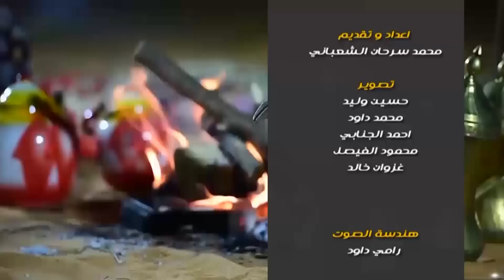دبكة وربابة وشعر حلقة الكرمة الحلابسه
اعداد وتقديم : الشاعر محمد سرحان الشعباني
مونتاج واخراج : فراس هشام
              اضغط اشتراك حتى يصلك كل جديد في القناة
دبكة كردية,
دبكة سورية,
دبكه دبكه,
دبكة عراقية,
دبكة تركية,
دبكه سريعه,
دبكه حماس,
دبكه عربيه,
دبكه يمه العين,
دبكه ياهل الهوى,
دبكه يادنيا,
دبكه يوسف الحديدي,
دبكه يمه العين ويمه العين,
دبكه يزيديه,
دبكة يا ناسيني,
دبكة يمه الحب يمه,
دبكه يايمه,
دبكه ي هويداني,
دبكه يا غنماتي,
دبكه يا سوسو,
دبكه مدوحي ي مدوحي,
دبكه ياخاله,
دبكه يا ناسيني,
دبكة ودبيكة,
دبكه وربابه وشعر,
دبكه ول ول ول,
دبكة وادي الذئاب,
دبكه وربابه,
دبكه وربابه وشعر نادر الحلبوسي,
دبكه ويلي ويلي ويلي,
دبكه ورني,
f is for family,
f it up,
f is for family season 4,
f i stay,
f is for family مترجم,
f i love you,
f is for family trailer,
دبكه هجوله,
دبكه هوازي,
دبكة هذا حمني,
دبكة هندية,
دبكه هيبه,
دبكه اهوازيه,
دبكه هسه اجيت من الرمادي من العراق,
دبكه هزي بخصرك هزي,
ة دبكة,
دبكه نسوان,
دبكه نمر الدوري,
دبكه نسائيه,
دبكة نوري النافولي,
دبكه نور الزين,
دبكه ناوي ياخذ حرمه,
دبكة نساء,
دبكه نمساوي,
دبكه ن,
دبكه ماجد الهلالي,
دبكه مطلوبه,
دبكة مصرية,
دبكه محمود الهلالي,
دبكه محمود العامري,
دبكه مطبك,
دبكه معزوفه,
دبكه مصلاويه,
دبكه م,
دبكه ماشوفك,
دبكه ما اسامح,
دبكة لبنانية,
دبكه لازم الجبوري,
دبكه لعيونكم حبايبي,
دبكه لبنانيه حماس,
دبكه لونك وطن لحتلك,
دبكه لازم الجبوري 2020,
دبكة لا تجينا باوباما,
دبكة لبنان,
دبكه ل,
دبكه تحيه ل الله,
دبكه ل ١٤,
دبكه غصبن عنك لجيبك,
دبكه عبدالمنعم للدواسر,
دبكه كرديه 2019,
دبكه كرديه نار,
دبكه كرديه امان وي وي,
دبكة كردية ردح,
دبكة كردية 2020,
دبكة كردية حماسية,
دبكه تركيه بنات,
دبكه قويه,
دبكه قديمه,
دبكه قائد الجيش الاعلى الركن المهيب,
دبكه قاسم الدولي,
دبكة قفز الارنب,
دبكه قديمه مطلوبه,
دبكه قربانو قربانو,
دبكه قره قوين,
دبكه ق,
دبكة فلسطينية,
دبكه فارتولو سعد الدين,
دبكه فزاعيه,
دبكه فادي اليونس,
دبكه فول,
دبكة فلسطين,
دبكه فقط,
دبكه في مطار لبنان,
دبكه بالمطار,
دبكه ف,
دبكه في المول,
دبكه في زواج,
دبكه غربيه,
دبكه غنوه,
دبكه غالي وغالي,
دبكه غنام ماني غنام اهلك حطوني راعي,
دبكه غزل,
دبكه غزل عبدالله,
دبكه غريبه,
دبكه غ,
دبكة عرب,
دبكه عراقيه حماس,
دبكة علاسة,
دبكه عراقيه 2020,
دبكه عرس,
دبكه عربيه حماسيه,
ع دبكة,
نزلت ع دبكه غزاله,
رقص ع دبكه,
رقص ع دبكه سوريه,
رقص ع دبكه عراقيه,
رقص ع دبكه تركيه,
رقص ع دبكه مصريه,
رقص سعودي ع دبكه,
دبكه ضاهر السبعاوي,
دبكه ظهرك محمي,
دبكه ظالم ظالم ظالمني,
دبكه ظابط حربيه,
دبكه ضاهر السبعاوي 2020,
دبكة ضباط,
دبكة ضباط العسكر,
دبكة ضاعت ايامي,
دبكه طرب,
دبكه طربيه,
دبكة طبل,
دبكه طبل وزرنايه,
دبكه طيري علي ياحمامه,
دبكه طربيه 2020,
دبكه طالع جيل جديدي,
دبكه طبع الطياره,
دبكه ضحك,
دبكه ضابط,
دبكة ضلوعية,
دبكة صدام,
دبكه صده ورده,
دبكة صدام حسين,
دبكة صدام الجراد,
دبكه صداميه,
دبكه صدام الجراد 2020,
دبكه صده ورده محمود العامري,
دبكه صف ضباط,
دبكه ص,
دبكة شباب,
دبكه شعبيه منوعه,
دبكة شمر,
دبكه شعبيه,
دبكه شك الثوب,
دبكه شاشه سوداء,
دبكه شك الدشاديش,
دبكة شيخاني,
دبكه ش,
اغاني دبكه ش,
دبكه سوريه ردح,
دبكة سعودية,
دبكه سوريه 2020,
دبكه سوريه حماس,
دبكه سريعه محمود العامري,
دبكه سريعه كرديه,
دبكه س,
دبكة زمر,
دبكة زوري,
دبكه زيدي دقج,
دبكه زينو زينو,
دبكه زيزي زيزي,
دبكه زلم,
دبكه زيد الثلج وهز الكاس,
دبكة زمارة,
دبكه ردح,
دبكه رقص,
دبكه ريمكسات,
دبكه ريفيه,
دبكه رماني,
دبكه رائد مدالله,
دبكه سوريه,
دبكه رقص بنات,
دبكه ر,
دبكه فلسطينيه ر,
دبكه ذباحه عيونك ذباحه,
دبكه ذكرني بس ذكرني,
دبكه ذهبيه,
دبكه ذبحتني الكرديه,
دبكه ذيب الظلمه مو هين,
دبكه ذكرتني بسوريا,
دبكة ذيب,
دبكه ذوبي بحضيني,
دبكه دخيل الله ودخيلو,
دبكه دليميه,
دبكة دار الزمن,
دبكه دكتور عالجني,
دبكه دك دك دك,
دبكه دبكه كرديه,
دبكه دكلي بس دكلي,
دبكه خليجي,
دبكه خليجيه 2020,
دبكه خلودي,
دبكة خرافية,
دبكه خالد كركوكلي,
دبكه خطيره منذر العلو,
دبكه خشبه,
دبكه خاصه,
دبكه خ,
دبكه حماسيه,
دبكه حزينه,
دبكه حلوه,
دبكه حمني,
دبكة حرام,
دبكه حماس عراقيه,
دبكه حماس سوريه,
دبكه ح,
دبكة جوبي,
دبكه جبوريه,
دبكه جديده,
دبكة جنو نطو,
دبكه جديد,
دبكه جغايفه,
دبكه جبوري,
دبكة جنني,
دبكة ثقيلة,
دبكه ثكيله,
دبكه ثاري بعذر الشافوج,
دبكه ثقيل,
دبكه ثقيله مطلوبه,
دبكه ثلاث,
دبكه ثامر,
دبكه ثلج,
دبكة تركمانية,
دبكه تركيه حماسيه,
دبكه تركماني,
دبكه تلعفر,
دبكة تشوبي,
دبكه تركمان,
دبكه تلميذي صاير يعطيني دروس,
j f ik sd jh,
دبكة بنات,
دبكه بسيطه,
دبكة ببجي,
دبكه بطيء,
دبكه بنات سوريات,
دبكة بدوية,
دبكة بصراوية,
دبكه بنات كردي,
f i s h fish,
دبكه احبك حب عباده,
دبكه احمد الجبوري,
دبكه الكرديه,
دبكة العلاسة,
دبكة اعراس,
دبكه اغاني دبكه,
دبكة الجبور,
دبكه ا ب,
اغاني دبكه ا,
دبكه 07,
دبكة 0202,
دبكه 14,
دبكه 18,
دبكه 14 سوريه,
دبكه 19,
دبكه 14 سريعه,
دبكه 13,
دبكه 15,
دبكه 12,
حياتك 1 دبكه,
دبكه 1,
دبكه تركيه 1,
دبكه هجوله 1,
دبكه 2020,
دبكه 2018,
دبكه 2019,
دبكه 2020 عراقيه,
دبكه 2014,
دبكه 2017,
دبكه 2018 طرب,
دبكه 2020 طرب,
دبكه 1 2 3 4,
دبكه 2,
دبكه تركيه 2,
دبكه 30 ثانيه,
دبكة 3d,
دبكة 300,
دبكه عيار 300,
ياماها 300 دبكه,
دبكه 3,
دبكة 47,
دبكة 48,
47soul دبكه,
دبكه 4,
دبكة 511,
دبكة 515,
دبكة 5,
دبكه سوريه 5,
دبكه الهواشم 515,
دبكه 5,
دبكه الجزء 6,
دبكه 6,
دبكه 74,
دبكه 707,
دبكه 77,
دبكه 717,
دبكه زد رصيدك 7,
دبكة 8d,
اغاني دبكه 8d,
دبكه دبكه دبكه 8,
دبكه بلي 818,
دبكه 99,
دبكه 910